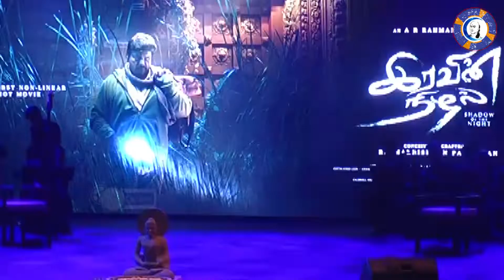படத்தில் இருந்து கடைசியில் என்னை கழட்டி விட்டுட்டார் -samuthrakani speech | A.R Rahman | Parthiban